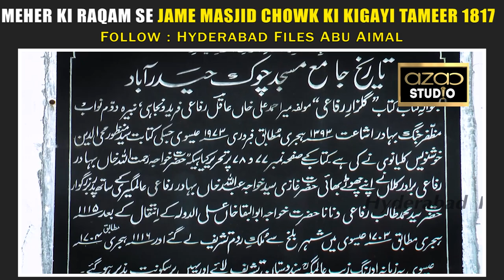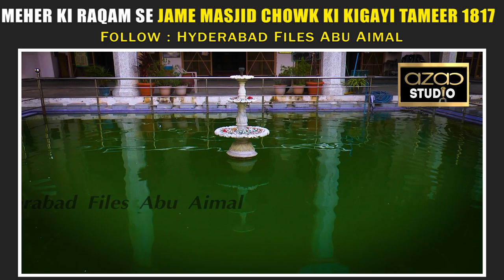Meher Ki Raqam Se Jame Masjid Chowk Ki Kigayi Tameer 1817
Follow : Hyderabad Files Abu Aimal